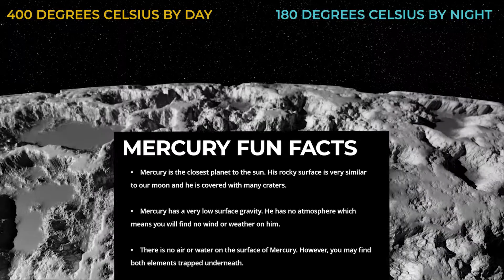The Planet Mercury Song | Laugh Along and Learn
Learn fun facts quickly about The Planet Mercury with Laugh Along and Learn.